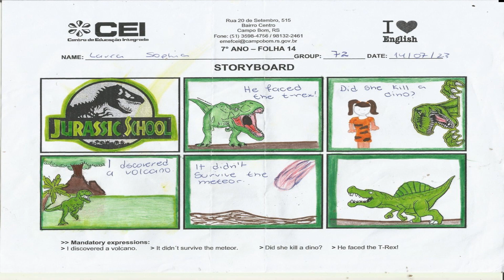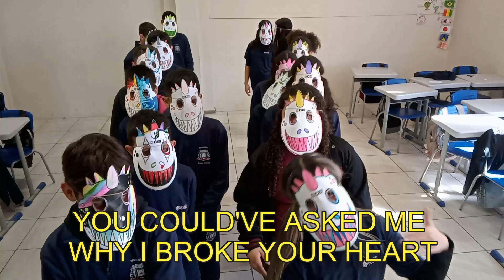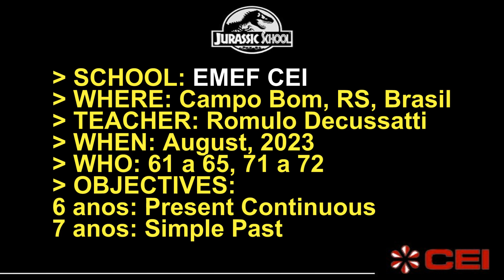Jurassic School project 2023 - Turma 72 - EMEF CEI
Projeto pedagógico de língua inglesa desenvolvido pelos alunos da escola EMEF CEi de Campo Bom - RS - Brasil.

`Teacher Romulo Decussatti